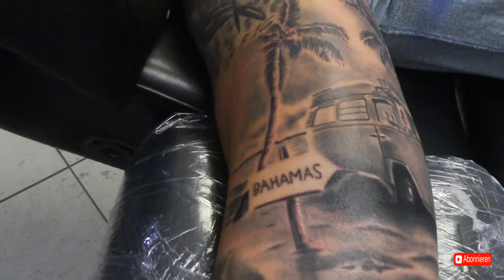T2 Vw Bus Tattoo Timelpase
Workstation: 7er RM 13er RM  5er rs